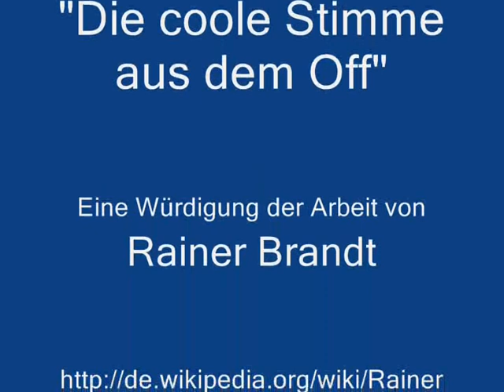Die2-Spargel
Ausschnitt aus der legendären ZDF TV- Serie "Die2". Originalton und Synchronfassung.
Tony Curtis synchronisiert von Rainer Brandt.
"Die coole Stimme aus dem Off":
Mit der deutschen Fassung der Serie "Die 2" brachte er vor 30 Jahren das verschnarchte ZDF auf Trab - und die Zuschauer wirklich guter Komik näher.